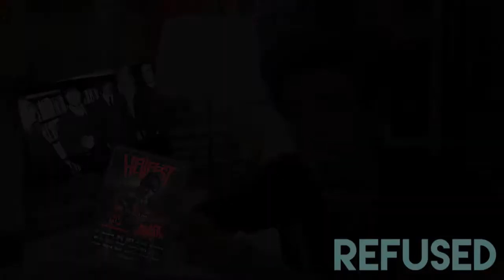BEST CONCERTS 2016 : Episode 4 - Refused - Hellfest 2016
Episode 4 de la série Best of 2016 concerts où Théo nous dévoile ses expériences Live les plus intenses en 2016.